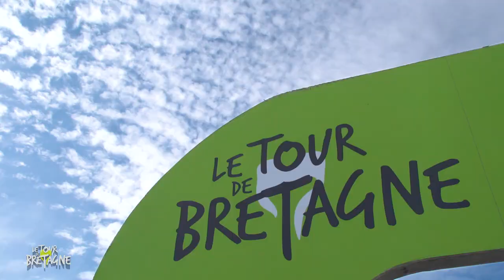Les plus belles images de la 5ème étape du Tour de Bretagne 2019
Victoire de Sergei Luchshenko. Fabian Lienhard Nouveau leader